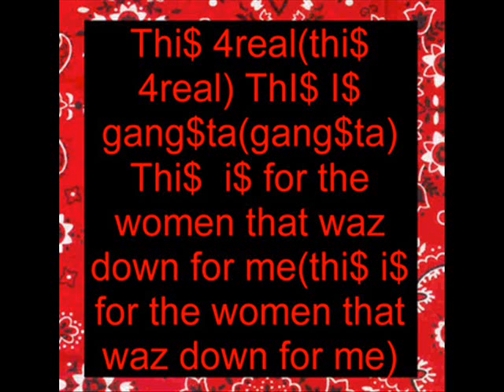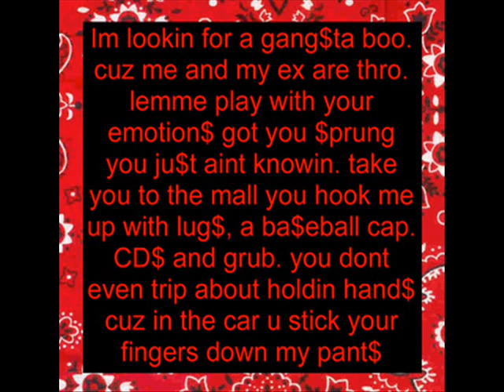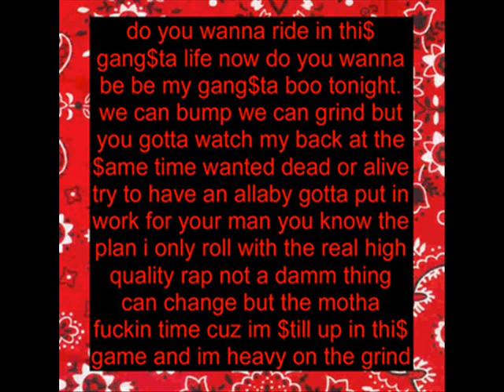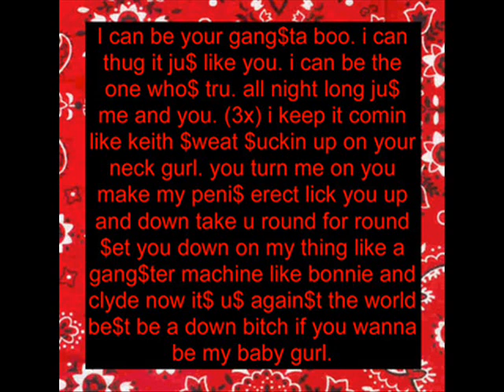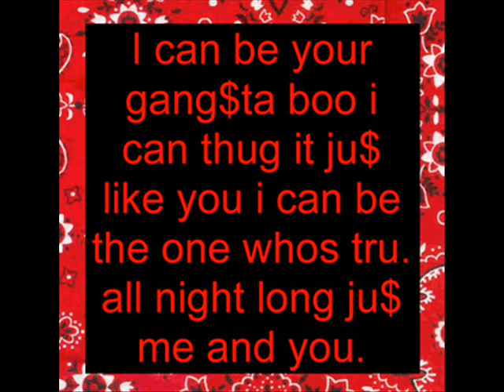gangster boo with lyrics-kriminal and baby boy ene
i PuT THe LyRiC$ 0N $0 $RY iF u $ee $0MeTHiN WR0NG.

N0RTe 0N MiNe$.